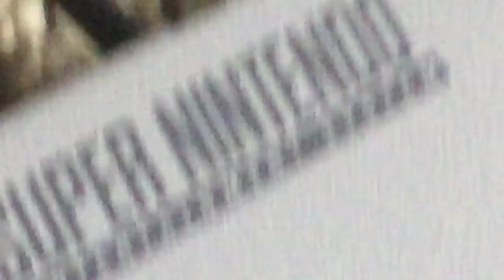Yeah boi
Boi